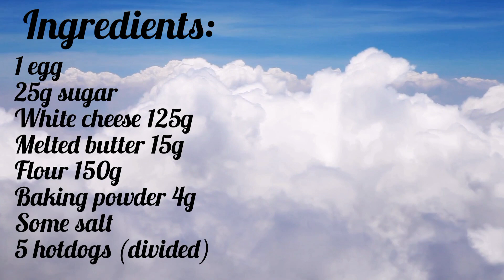Hotdog rolls recipe| Jay Jolly kitchen 👩‍🍳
The music in the video is not my own:

Musician: Jeff Kaale